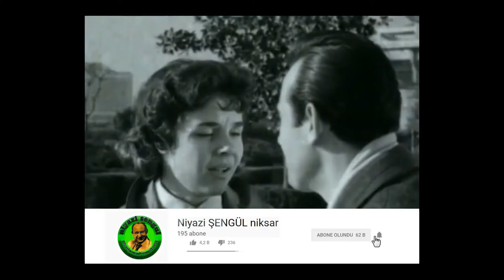Muhterem Nur Söylüyor (SİNEMATİK ŞARKILAR)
-Elbet Bir gün Buluşacağız,
-Ömrümce Hep Ağladım,
-Geceleri Yıldızlar Derdimi Sorar,
-Kader